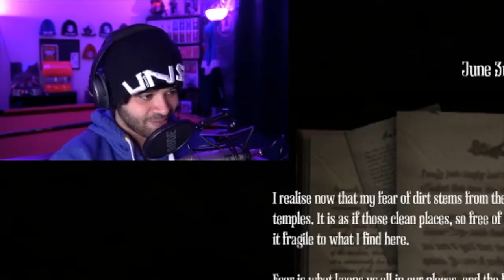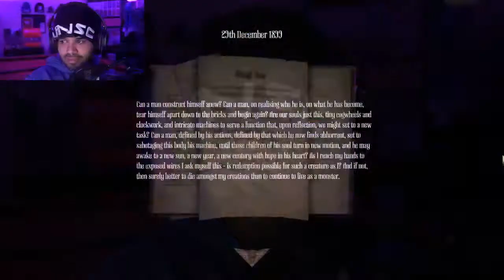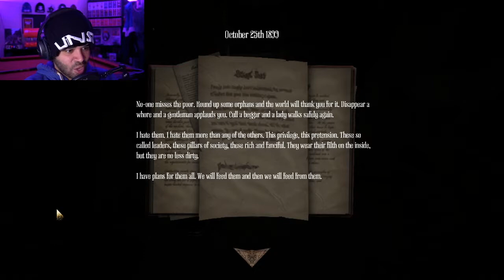Amnesia: A Machine for Pigs IN A NUTSHELL | Twitch Funny Moments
Amnesia: A Machine for Pigs in a nutshell!
More Twitch Funny Moments!

What Is Actual Trash?

Actual Trash what I call myself 24/7 so that's the name and it's going to stay. Here, I post highlights of one of my favorite human beings, KSic. I find his Twitch streams very entertaining and underrated.
To get deeper, I really like being able to be creative with these videos without having to step in front of a camera. Im not the most confident person you'll ever meet, although I may seem like it, I'm truly terrified. But let's focus on the positives, this guy is hilarious and I love making these videos PERIOD. I'M DONE.